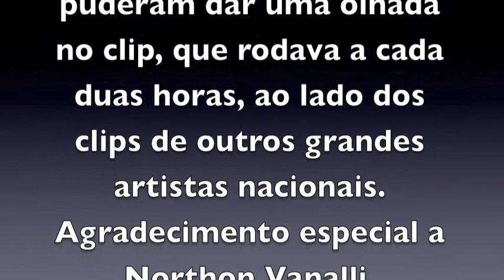PARANOIKA NO STAND SONOTEC/GRETSCH EXPOMUSIC 2011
ParanoiKa esteve presente com o clip Unconditional, no telão do stand Sonotec, distribuidora Gretsch Drums para o Braisl e patrocinadora de nosso batera Joel Jr. O clip rolou por 5 dias, a cada duas horas. Milhares de pessoas puderam visualizar um pouco do trabalho da banda.
Agradecimento especial para Northon Vanalli.

ExpoMusic 2011, São Paulo